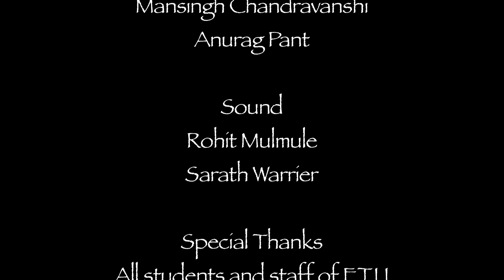DHRUBARAJ DAGDU THE GUIDE